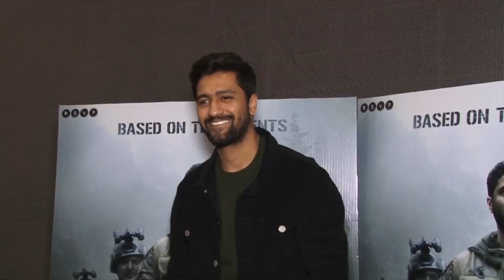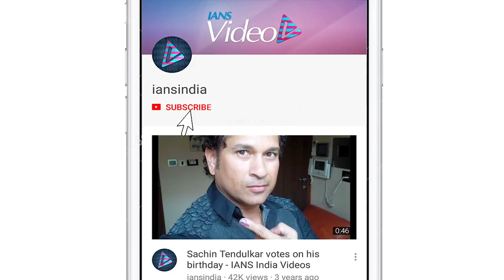PUBLIC REVIEW | URI - The Surgical Strike | Based on 2016 surgical strike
Directed by Aditya Dhar, the film Uri _ The surgical Strike hit the theatre today. Based on the surgical strike that shook the world, is the first attempt to look at Indo-Pak relations in the light of the hostility that exists at the border.